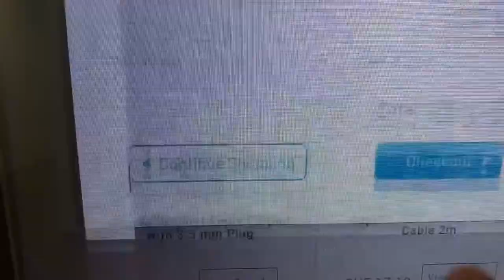DAILYVLOG | BAKIT MAY DAGA SA VENDING MACHINE!!!